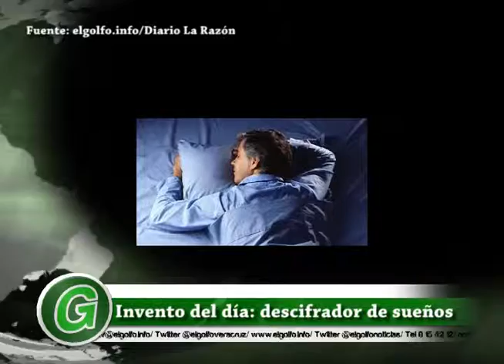VideoTwitt:Invento del día: descifrador de sueños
VideoTwitt: Notas y Resumen de noticias de Entérate en segundos de lo más importante acontecido en el Estado de Veracruz, México y el mundo.